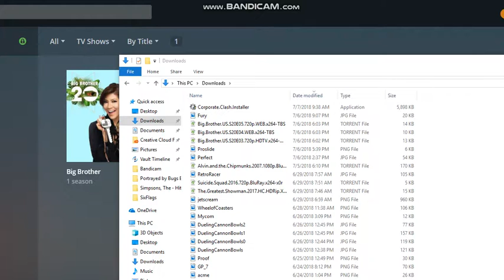First Time Playing ToonTown Corporate Clash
Shorter because of low memory space at the time, sorry aboot that, eh.